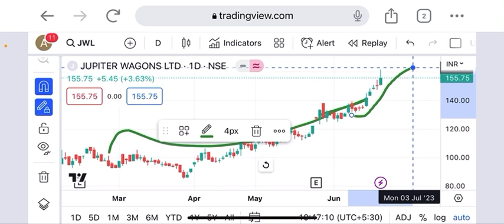Jupiter wagon share latest target 250 buy before 170+